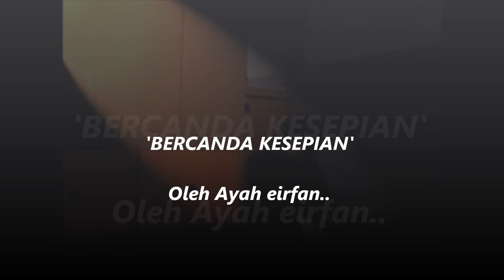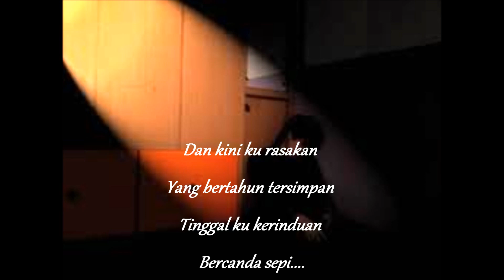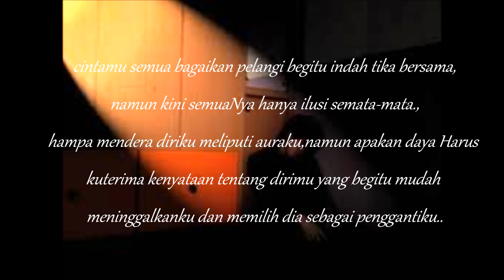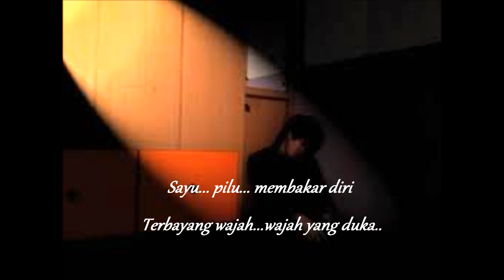Bercanda Kesepian-DINAMIK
cintamu semua bagaikan pelangi begitu indah tika bersama,
namun kini semuaNya hanya ilusi semata-mata.,
hampa menderita diriku meliputi auraku,namun apakan daya Harus
kuterima kenyataan tentang dirimu yang begitu mudah
meninggalkanku dan memilih dia sebagai penggantiku..